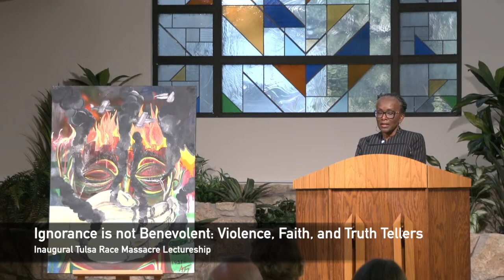2022 Tulsa Race Massacre Lectureship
Join Phillips Theological Seminary as we welcome the Rev. Dr. Angela Sims for her lecture, "Ignorance is not Benevolent: Violence, Faith, and Truth Tellers." She is the author "Lynched: The Power of Memory in a Culture of Terror" and president of Colgate Rochester Crozer Divinity School.

Phillips President the Rev. Dr. Nancy Claire Pittman will open the program at 6:45 p.m. VIce President of Academic Affairs and Dean, the Rev. Dr. Lee H. Butler, Jr. will address the occasion and introduce Dr. Sims.

This evening's program also includes musical performances by Dr. Daniel Bernard Roumain (DBR) and Olivia Davis.